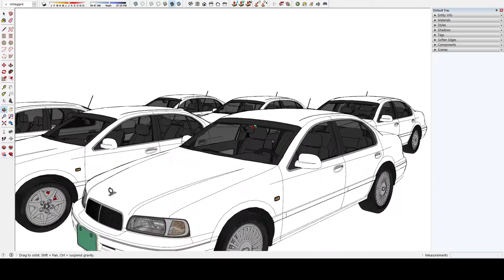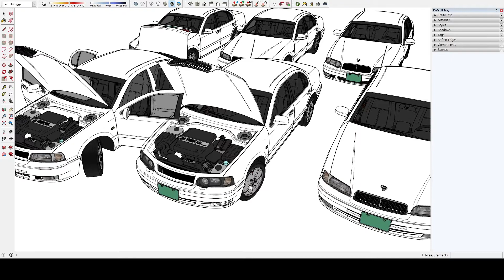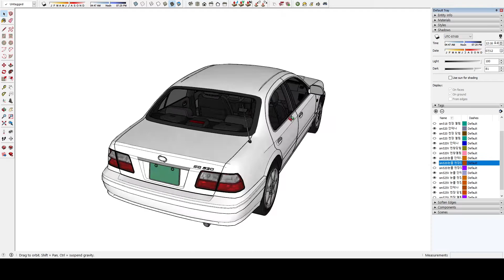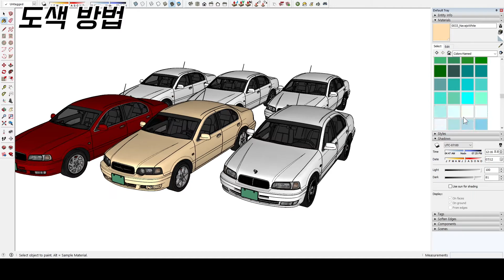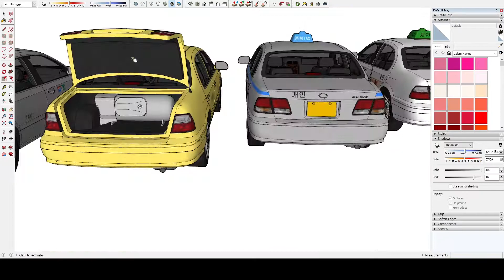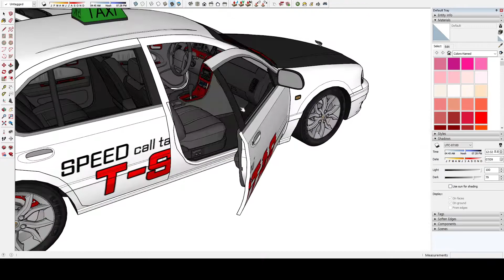1998~2005 RENAULT SAMSUNG SM5 3D MODEL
스케치업으로만 만든 SM5 시리즈입니다.

전면 핸들링 구성요소를 알려주신 폴리자이져님께 감사인사를 드립니다.